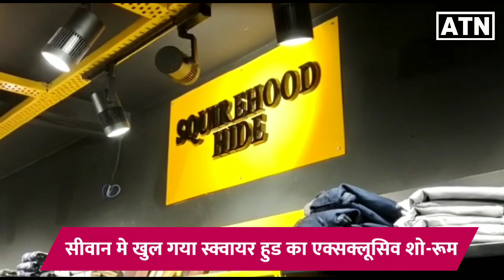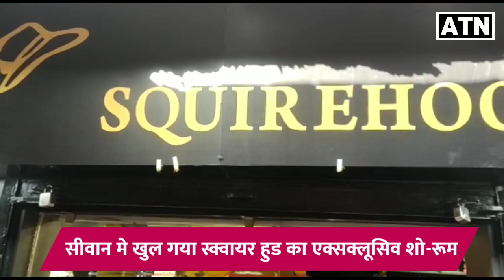SIWAN मे अब तक का सबसे बड़ा शो-रूम स्क्वायर Hood का भव्य उद्घाटन,भारी डिस्काउंट के साथ मिलेंगे कपड़े